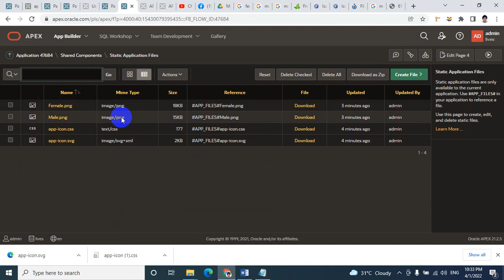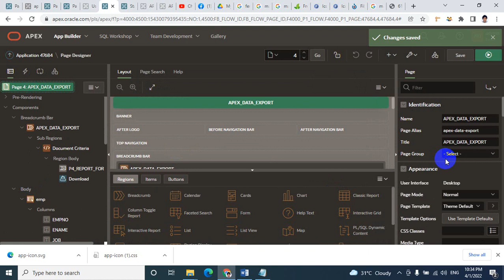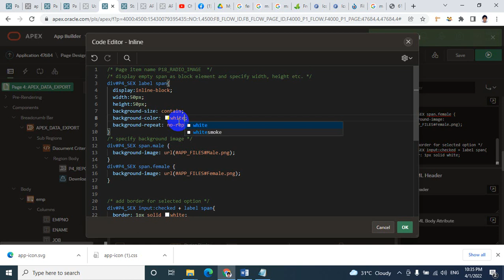Display Image in Radio Button ; X- Factor Oracle apex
Source Code